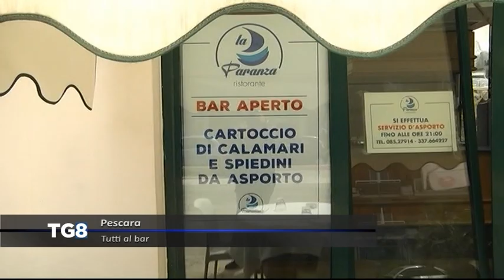LIVE Pescara - Tutti al bar